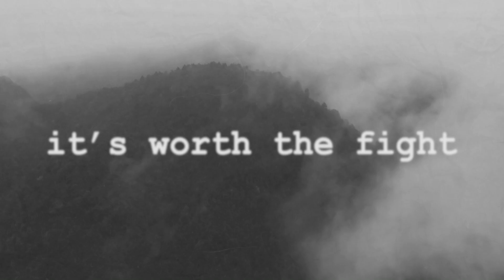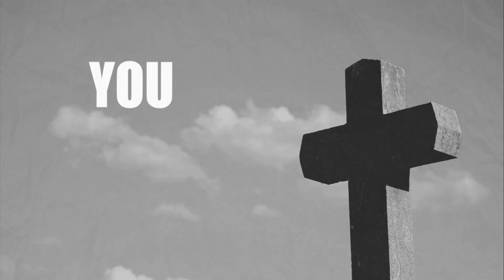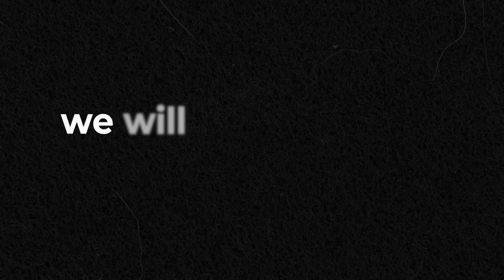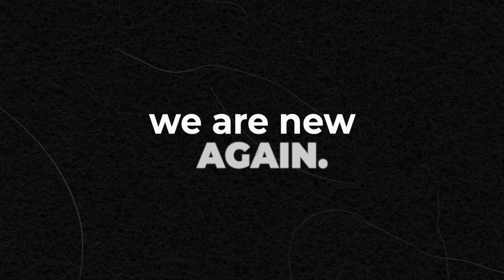RachelA - Rise (Featuring Jake Shimabukuro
Inspirational and Healing Song featuring